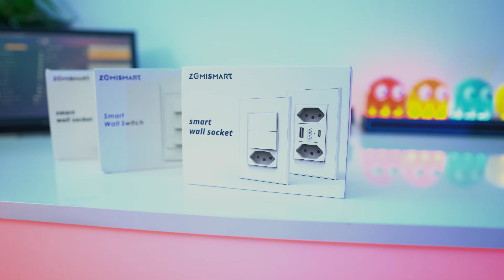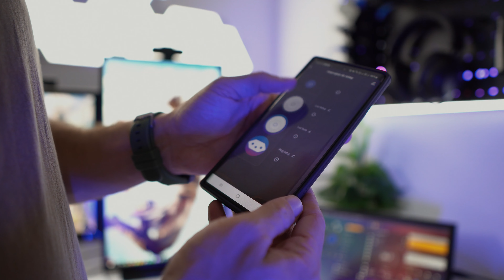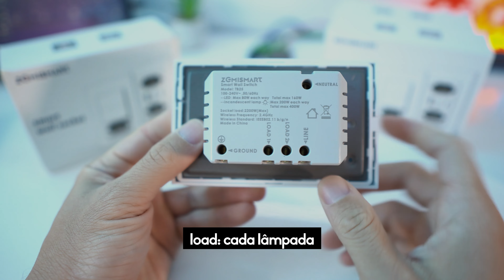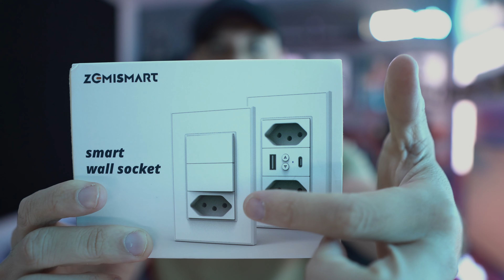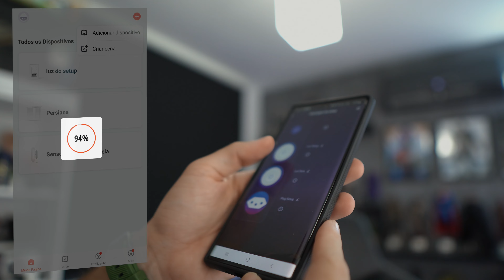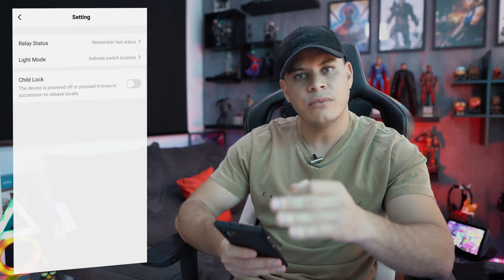Alexa, Ligar luz! Interruptor ZemiSmart Wifi com USB e tomada e modelo Versão Zigbee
Tropa! A @zemismartofficial  me enviou interruptores wifi e uma versão Zigbee, para um review! Uma possui doi interruptores e uma tomada (wifi - TB25), outra com duas tomadas e duas USBs (wifi - TB242) e um modelo com 3 interruptores versão Zigbee.

🔥 Links para compra dos interruptores

Nos detalhes dos links abaixo, terão informações extras detalhadas dos produtos!

▫️Modelo instalado no vídeo - TB25 - WIFI

▫️Com USBs e tomadas - TB242 - WIFI

▫️Versão com 1/2/3 botões modelo WIFI

▫️Versão Zigbee com 3 botões

▫️Hub para usar a versão Zigbee

00:00 Abertura
00:15 Modelos recebidos
00:54 Unboxing
01:20 Modelo com USB
02:48 Instalação modelo TB25
04:15 Review versão Zigbee
05:40 Instalação no App Tuya
06:57 Especificações do App Tuya
07:48 Usando com Amazon Alexa
09:08 Agradecimento ZemiSmart
09:45 Minhas sociais
10:09 Encerramento

🔥 Junte-se ao Meu Grupo e Canal Telegram ASN Web

🔸️ ASSINATURAS QUE RECOMENDO

Seja Amazon Prime
Amazon Music
Kindle Livros E-Books
Prime Vídeo

🔹️ PRODUTOS QUE UTILIZO NO SETUP /STUDIO /CASA

Echo Show 10
Fire TV Stick LITE
Echo DOT 4ª
Echo Show 8
Echo 4ª Gen
Echo DOT 3ª Gen
Google Home Mini
Tomada 16A
Tomada wifi 10A
Sensor Porta/Janela wifi
Adaptador de Tomada wifi
RM Pro 4
RM Pro Plus 3 Broadlink
RM Mini 3 Broadlink
RM Mini 3
Cortina Wifi
Persiana Wifi

🔹️ ITENS DE ILUMINAÇÃO

Led wifi Lifx
Fita Led Nanoleaf
Led wifi RGB
Fita led 5050
Fita led 5050
Controlador led
Wifi fita led

🔹️ ITENS DO PC

Core I9 9900k
Aorus pro z390 pro Wifi
Monitor LG 27
Tecl Razer Cynosa Pro
Mouse Razer Mamba
WebCam Logitech G922
WebCam Logitech Brio 4k
HyperX QuadCast
Fone Razer True Wireless
Fone Razer
Fone Hyperx Cloud Stinger
Fone Razer Kraken
Placa PCIe wifi ligar/deslig PC
RTX 2080 TI 11GB, Corsair Suporte Headset ST100, Cadeira Corsair T1 Racing, etc.

🔹️ OUTROS ITENS DO QUARTO GAMER/STUDIO

Controle Dual Sense PS5
Controle de MÍdia PS5
HeadSet Pulse 3D PS5
Almofada PS
Luminariá Paladone PS
Figuras IronStudios, HotToys e outras...

Publicações semanais Geek, Action Figures, Screenshots, Games, Design e Programação Web. Casa Inteligente, Setup Gamer, Automação, Tecnologia e mais.